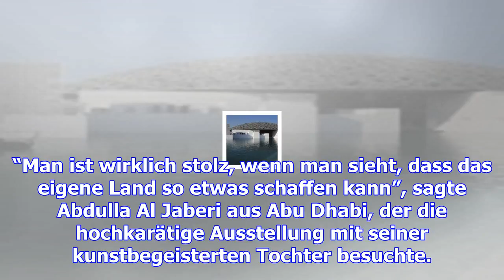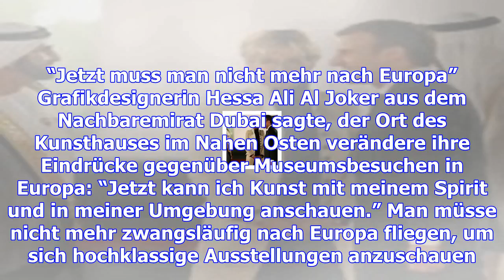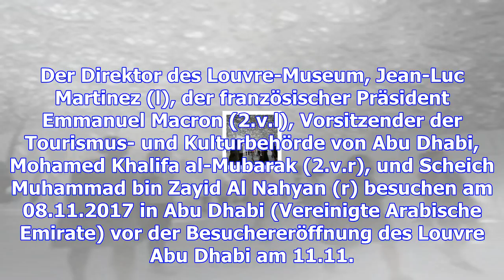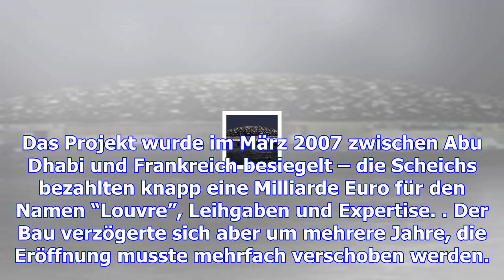Louvre abu dhabi öffnet türen für besucher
Unter regem Besucherinteresse hat der Louvre Abu Dhabi nach mehr als zehn Jahren Planungs- und Bauze...